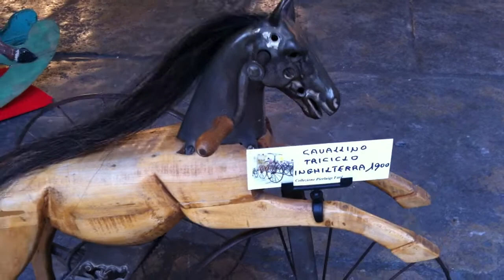Mostra bici bambino Gigi Farè (1).MOV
Ecco l'altra parte. Qui vedete solo una piccola parte della collezione. Oltre a queste da bambino il signore il questione possiede una vasta collezione di biciclette da adulto davvero invidiabile!